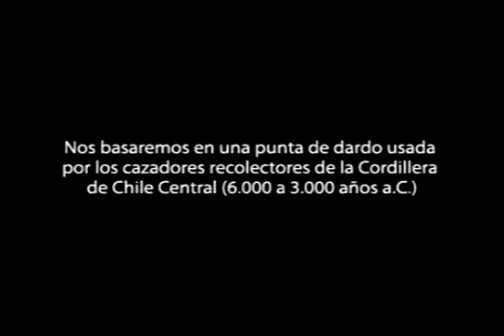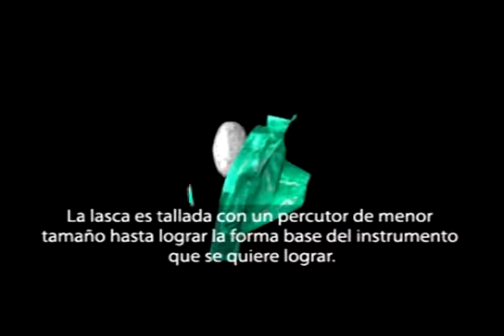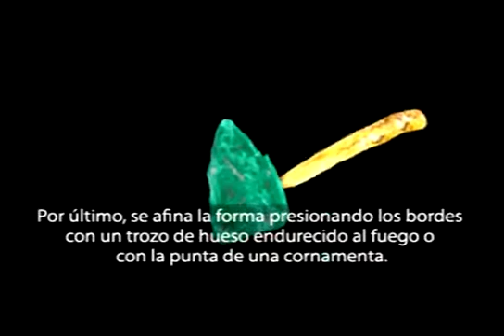Tallado de piedra de una punta de dardo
El tallado de piedra es una de las tecnologías más antiguas de la humanidad. Con ella se han elaborado herramientas para cortar, raspar o perforar, valiéndose de la posibilidad de obtener filos precisos y durables al tallar de determinados tipos de rocas. Mostraremos el proceso de elaboración de la punta de un proyectil, una de las aplicaciones mas universales de esta tecnología, que parte desde un trozo de roca y llega a la forma penetrante y aerodinámica deseada luego de sucesivas etapas de reducción por golpes y aplicación de presión. Nos basaremos en una punta de dardo usada por los cazadores recolectores de la cordillera de Chile central (6.000 a 3.000 años A.C.).